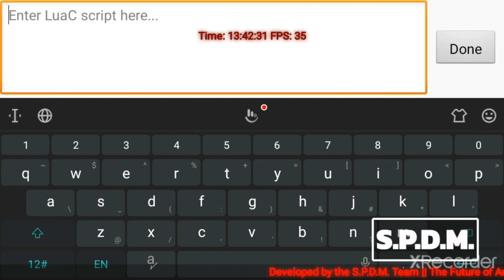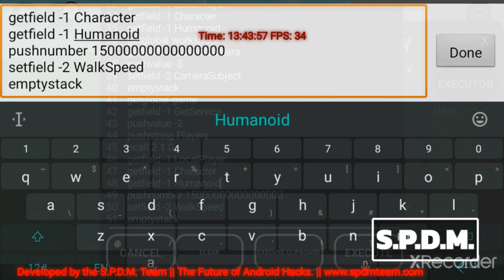arceus x roblox script grab people works no crash link IN comments (grabbing)